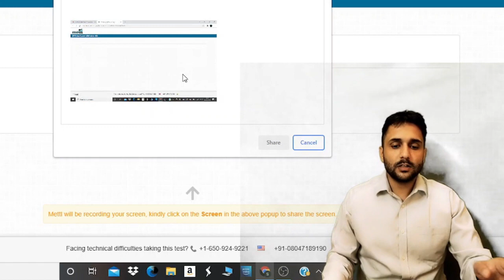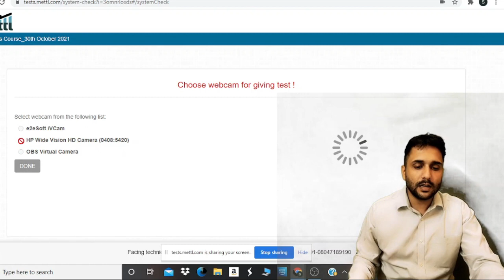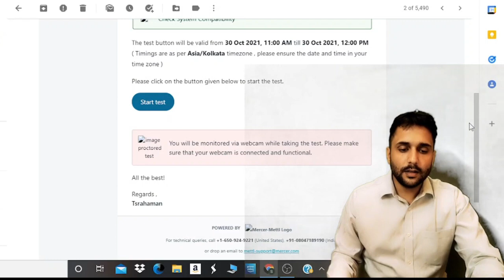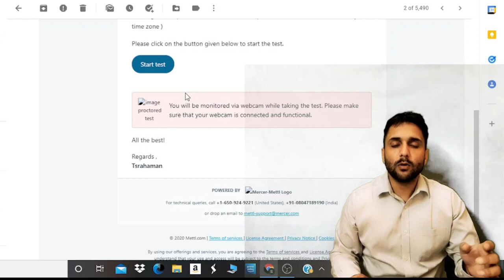T S RAHAMAN || EXAM से पहले यह कर लेना || GP RATING WRITTEN EXAM